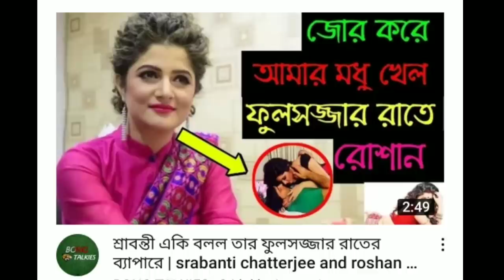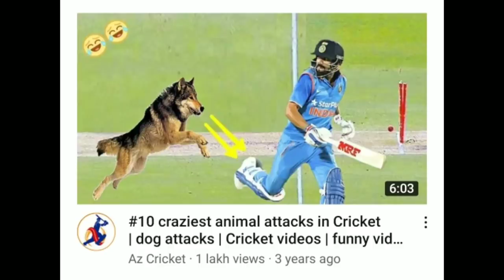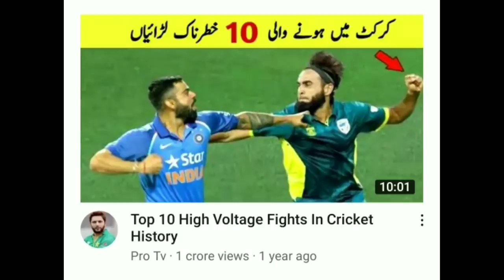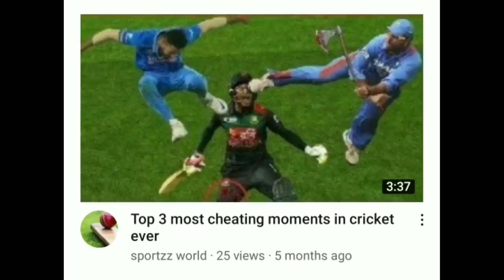Worsted Youtube Thumbnail Review | Bisakto Chele